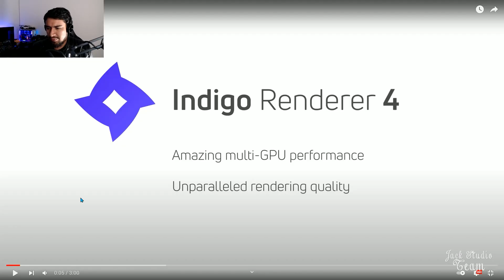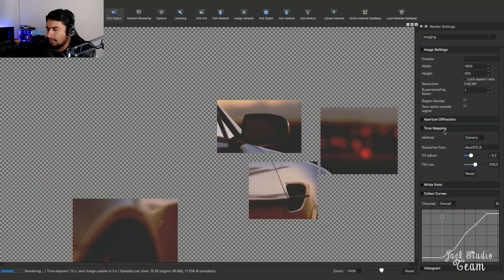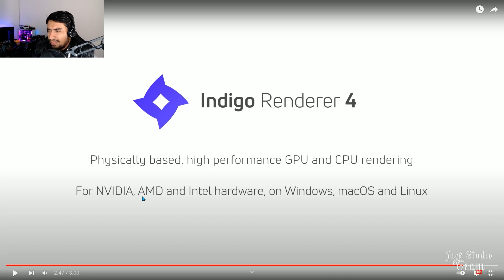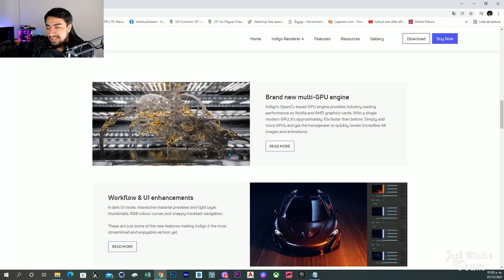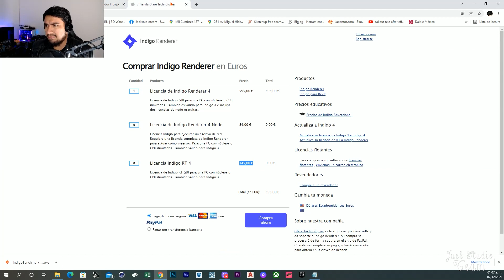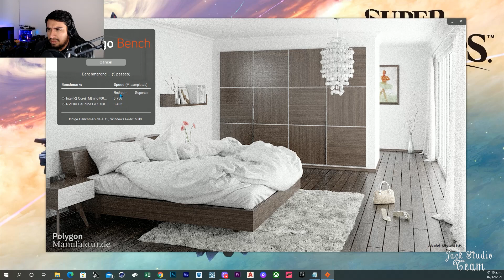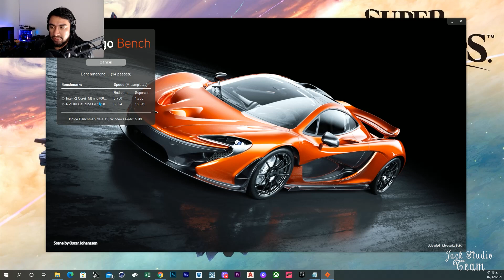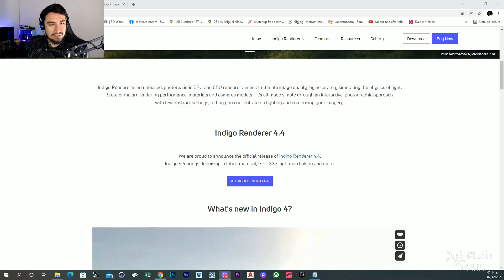REACCIONANDO A INDIGO RENDERER 4.4 UNA GRAN OPCIÓN PARA RENDERIZAR CGI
▼GRACIAS▼
PARA COTIZAR UN TRABAJO DE RENDER VISITA MI PAGINA ▼▼▼